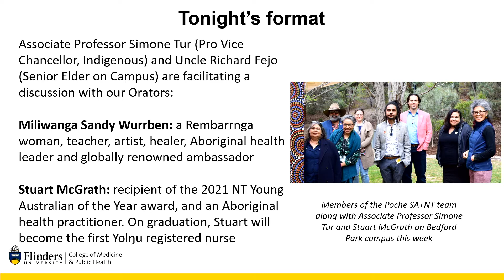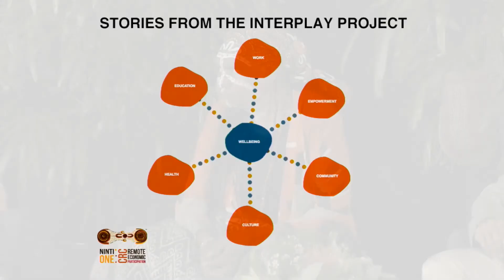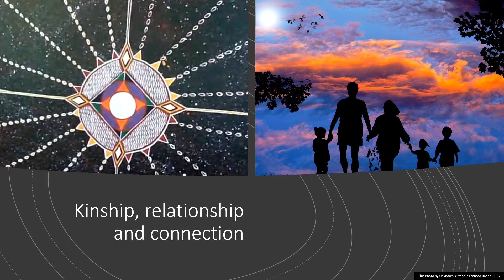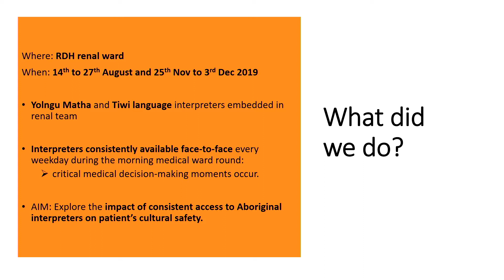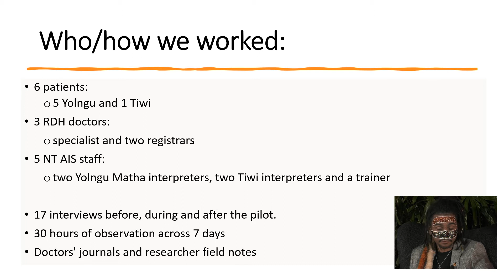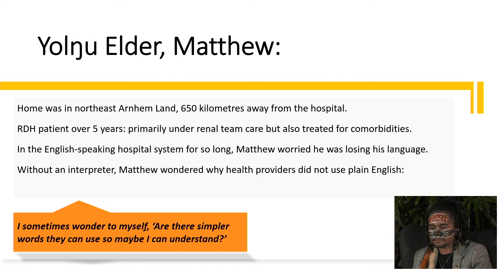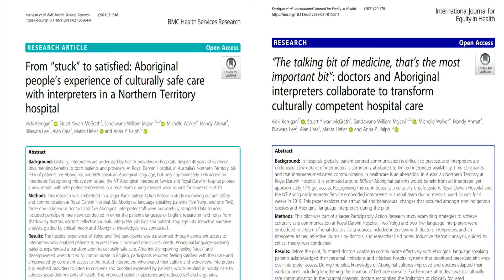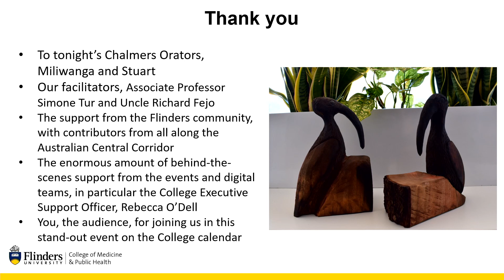Chalmers Oration 2021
Every Chalmers Oration is special, but this year's promises to be especially so. Associate Professor Simone Ulalka Tur chairs a panel discussion with:

Miliwanga Sandy Wurrben: a Rembarrnga woman, teacher, artist, healer, Aboriginal health leader and globally renowned ambassador
Stuart McGrath: recipient of the 2021 NT Young Australian of the Year award, and an Aboriginal health practitioner. On graduation, Stuart will become the first Yolŋu registered nurse.

The annual Chalmers Oration commemorates the work of John Chalmers AC who was the University’s first Professor of Medicine (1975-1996).